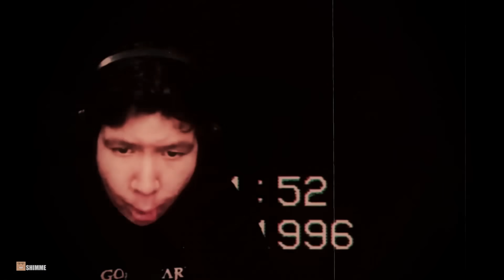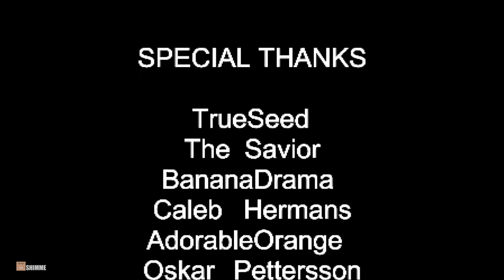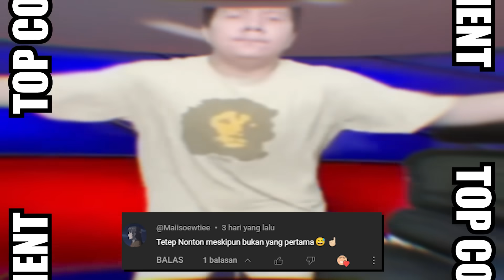KENA MENTAL DIKIT BROK - Momen Kocak Windah Basudara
And...
Peace✌️